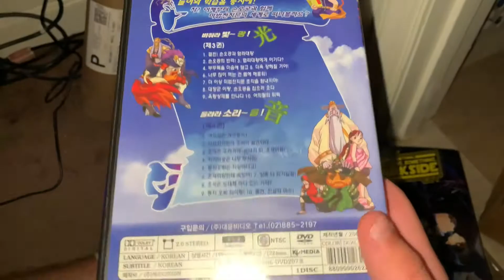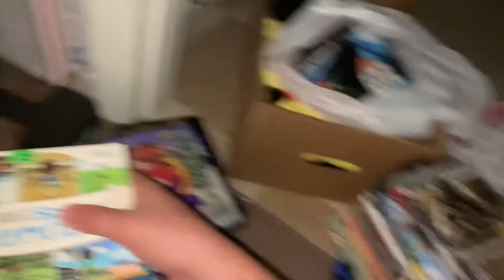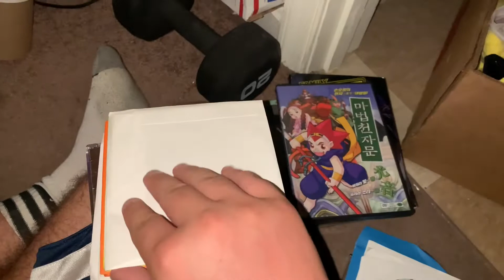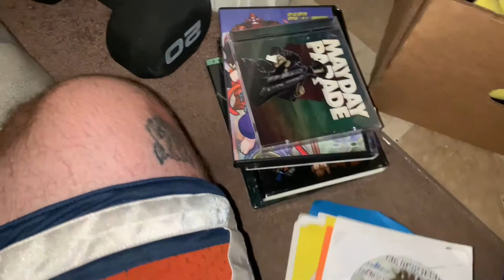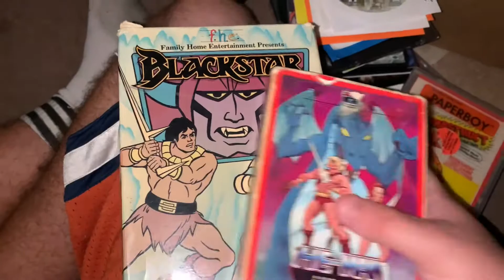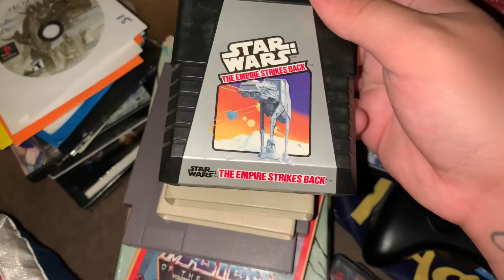These Video Game Flea Market Pick Ups Were Fire!!